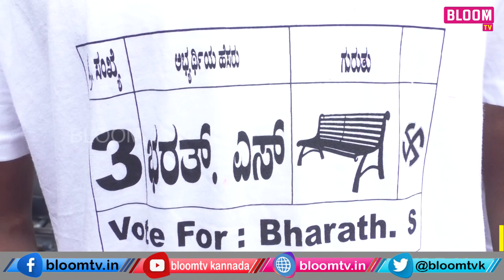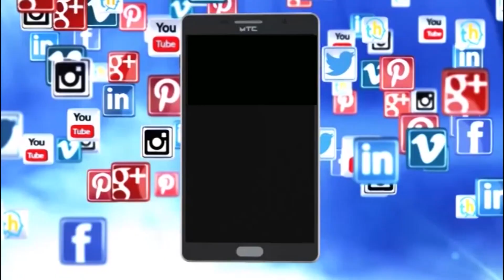ಭರತ್.ಎಸ್ ಅವರ ಅಭಿವೃದ್ಧಿಗಳೇನು ಗೊತ್ತಾ..?